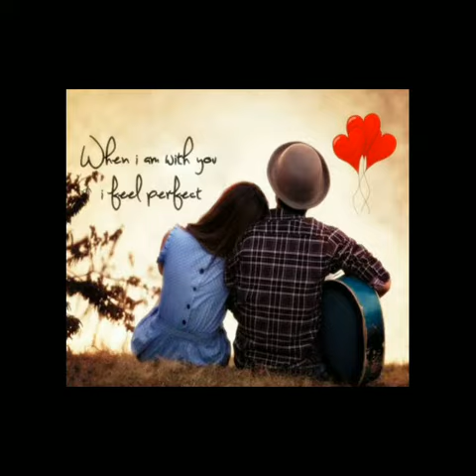ৰূপান্তৰিত : সপোন বাস্তৱ : Axomiya Kabita Charcha